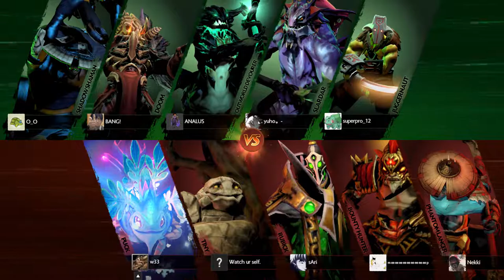w33 [Puck] Cant touch this Dota 2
Dota 2 Team: OG, Wings, Secret, Fnatic, Liquid, LGD, IG, Newbee, EG, Navi, Empire, COL, Xctn, VGR, VG, VP, Ehome, TNC, Escape Gaming, Alliance, Mineski etc